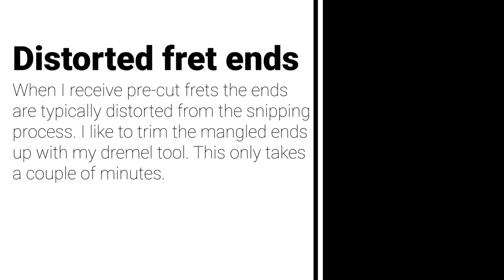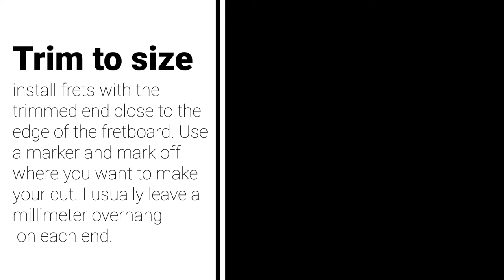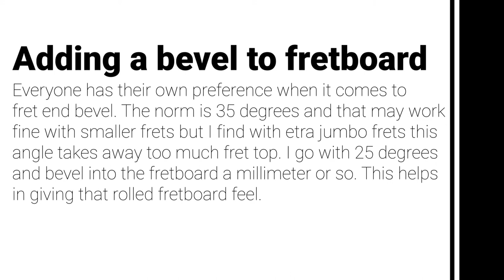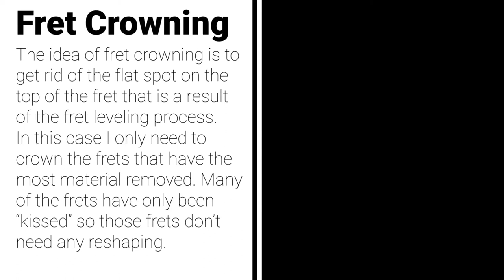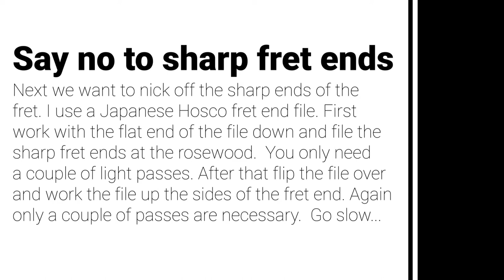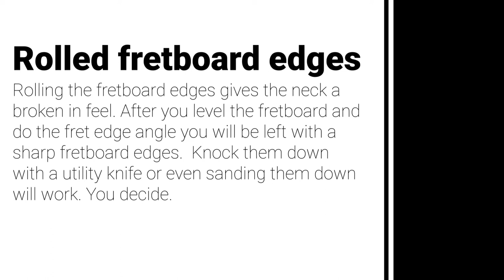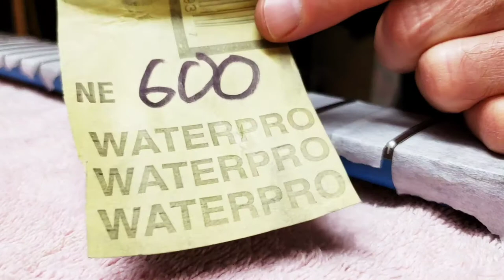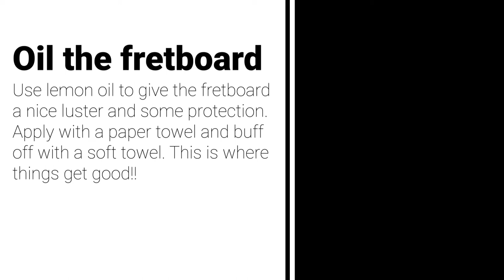How To Refret a Guitar (Ibanez RG140)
In this video I refret the Ibanez RG140. These are methods I use. Enjoy the process and I hope the video inspires YOU to do a refret. I"m here for ya.